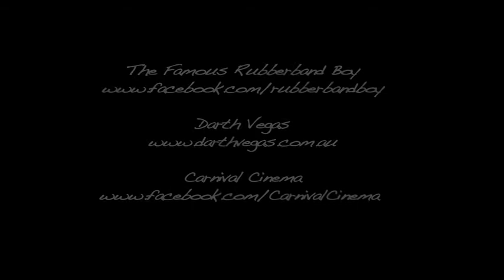I am the Rubberband Boy - Hamish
Hamish Is NOT the real Rubberband boy!

The REAL Rubberband Boy's acts of facial contortion and pogo stick straight jacket escapology stunt have been viewed in 20 countries including the World Buskers Festival (NZ), Glastonbury Festival (UK) Street Performers World Championships in Ireland and New Zealand representative at "The World Gurning Championships" Japan. The holder of The Guinness World Record for Rubberbands on his face.